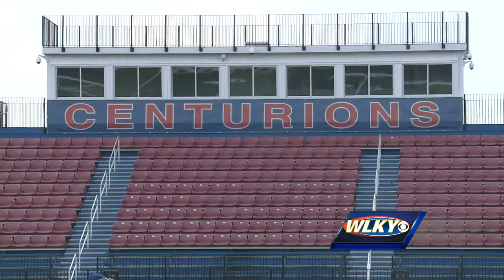Centurions working hard to defend state football title